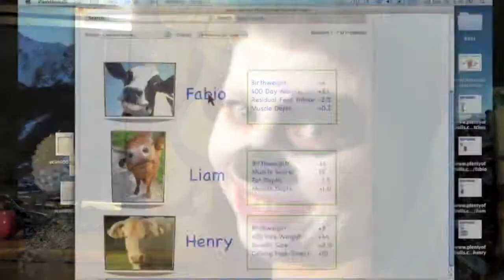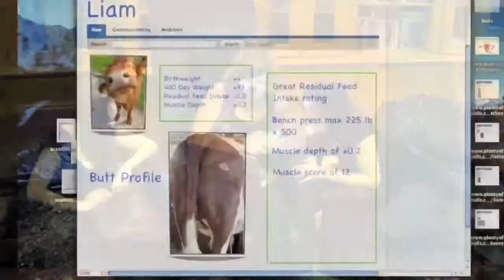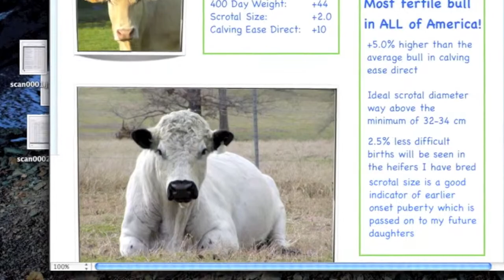Butts, Nuts and Guts: how do you pick the best bull?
Animal Science 200 students at the University of Alberta explore a cow breeder's selective process.